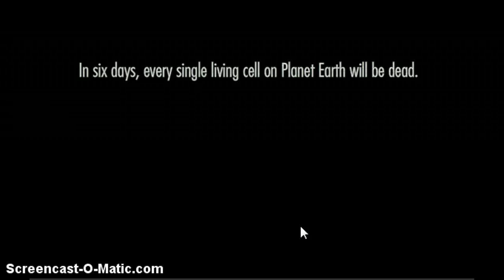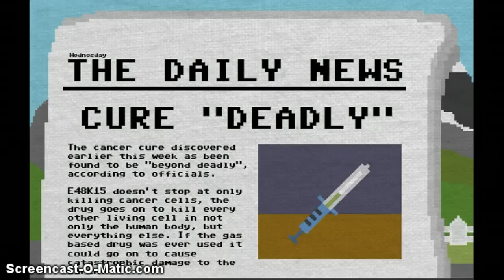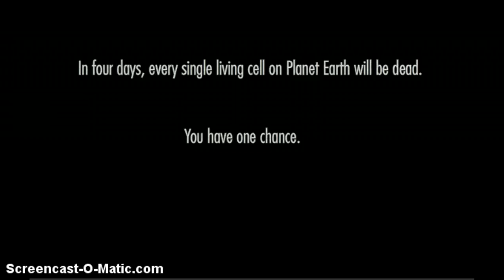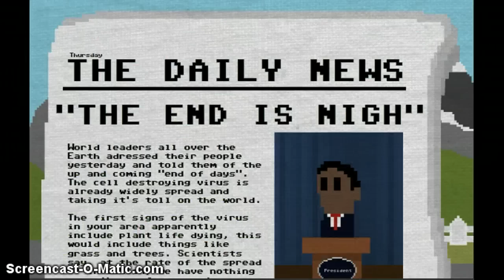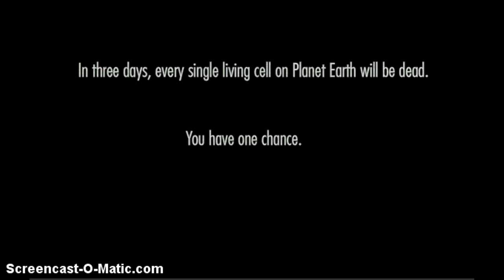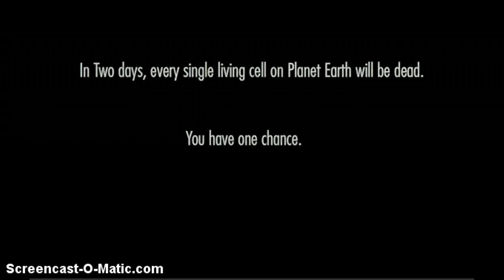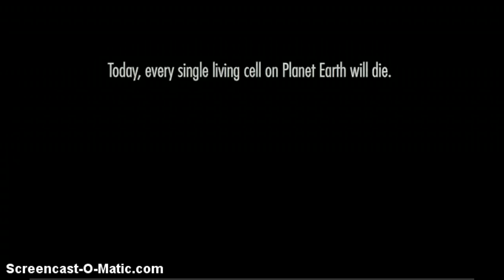One Chance-Failure Ending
There is some sort of glitch in this game. I've done this gameplay differently before and it succeed. I'm suppose to have a good ending.